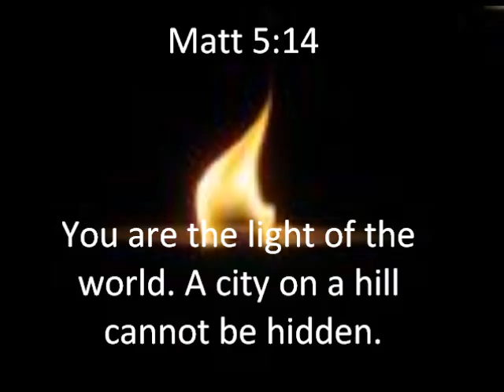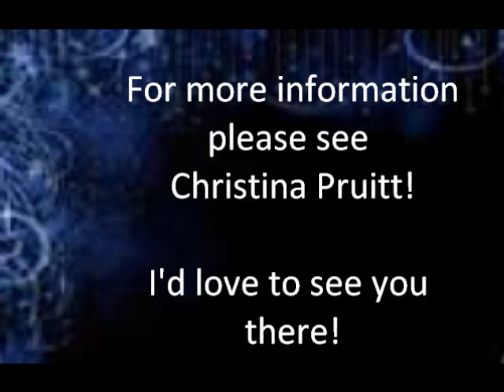fit for light (2)